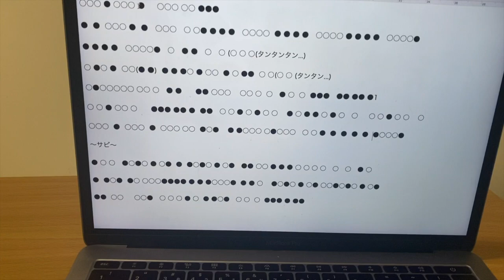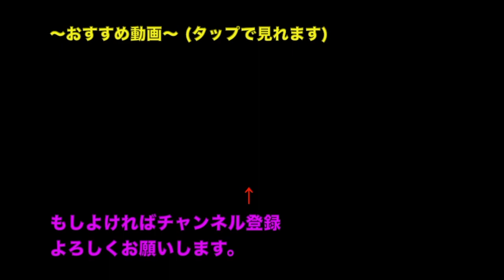本の付録についてたミニ太鼓で紅蓮華を叩いてみた